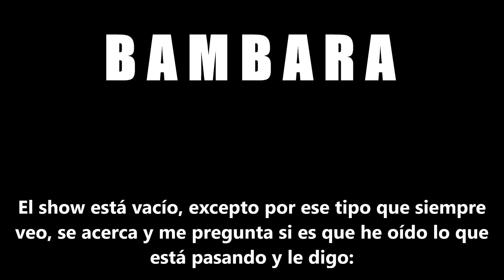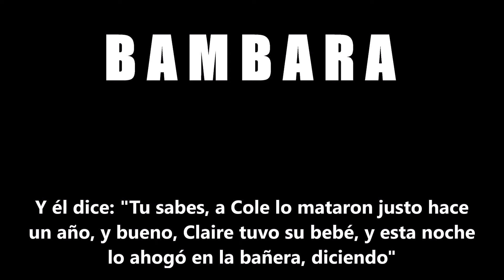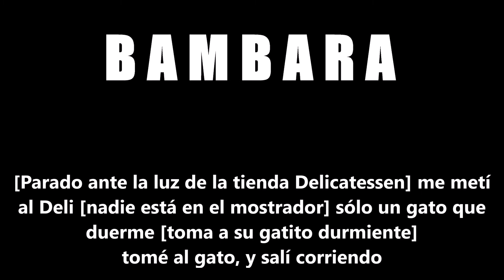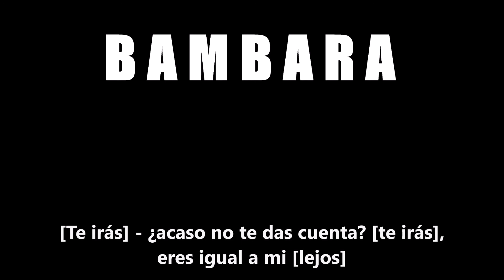Bambara - Sing Me To The Street (Subtitulada en Español)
Del cuarto LP "Stray"

No poseo copyright de contenido y esta sujeto a las leyes correspondientes.